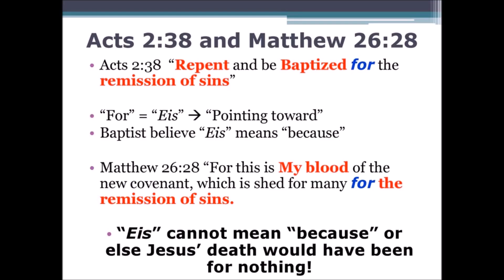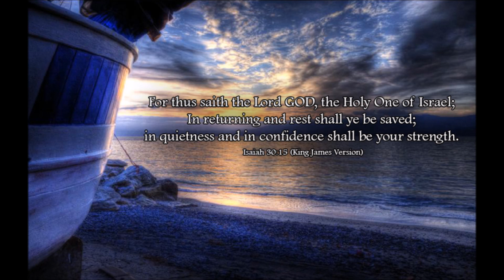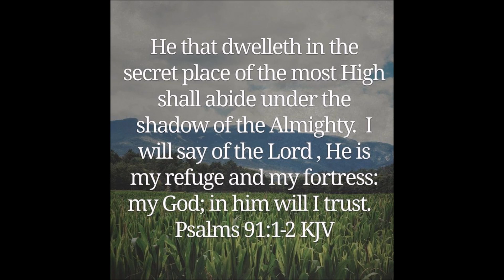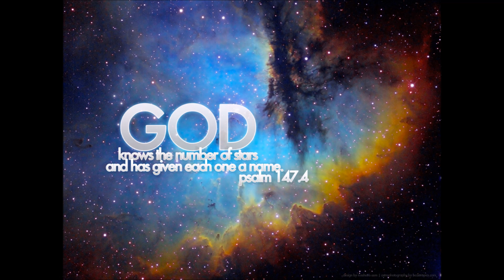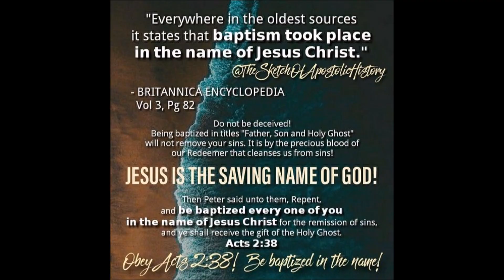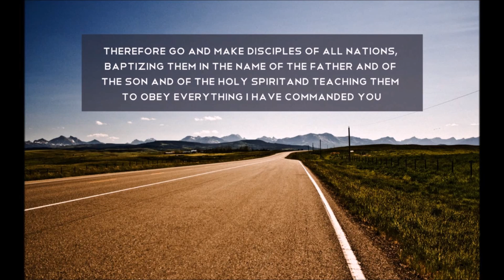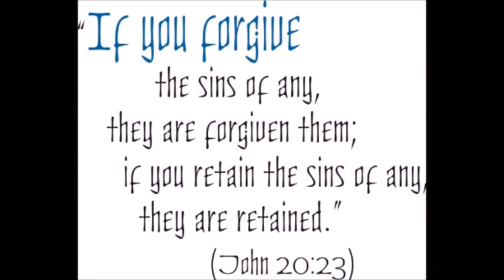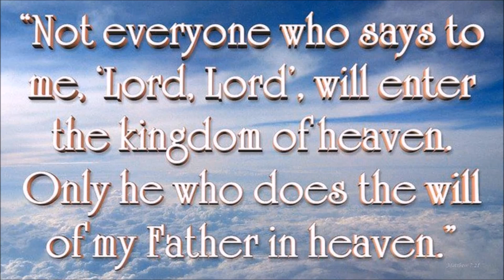The Blessing Is In The Basket by Matthew Tuttle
The Blessing Is In The Basket Little Rock Camp Meeting 2016